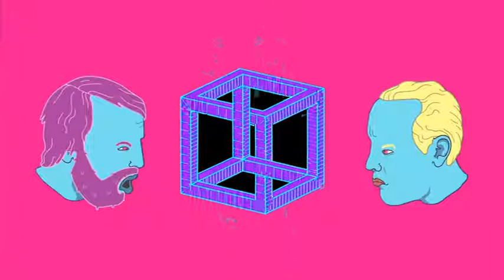Duncan Trussell & Chris Ryan - Capitalism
An excerpt of dialogue from The Duncan Trussell Family Hour Podcast #41